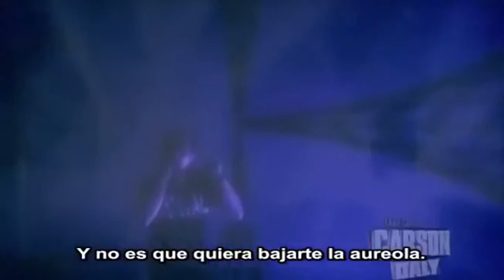A Perfect Circle The noose (subtitulado en español)